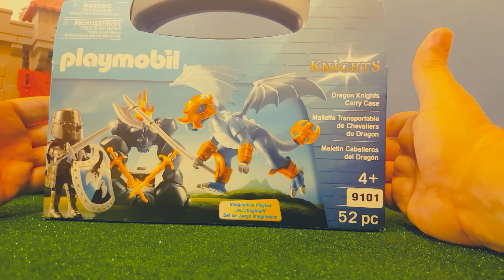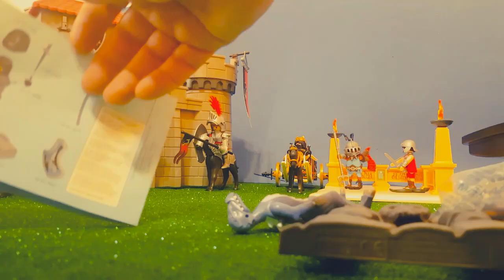Unboxing Playmobil Maletin Caballeros Del Dragon 5657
Para los que coleccionan playmobil era medieval (Knights) caballeros, es el maletin caballeros del dragon 5657.
recuerden suscrubirse y ganar un pequeño premio a los primeros 50 se realizara un sorteo y ganar una figura del sobre sorpresa serie 13 que estan en el primer video de el castillo de los caballeros 6001